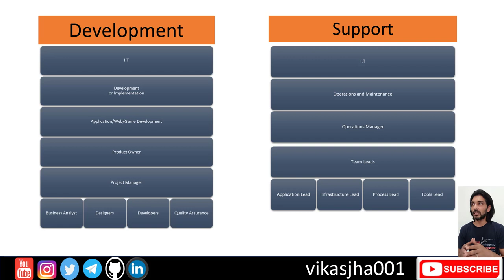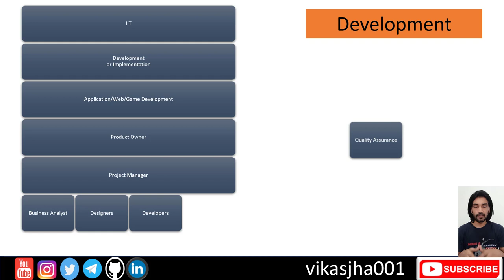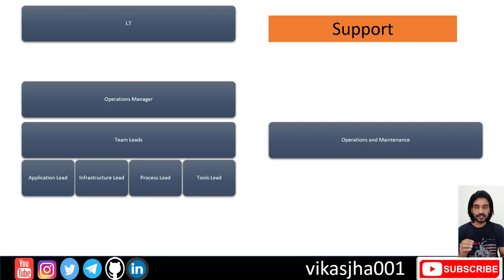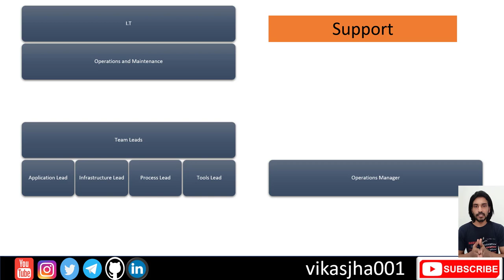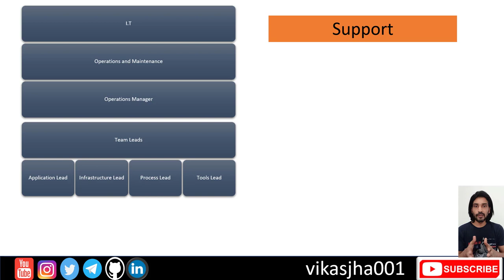Difference In IT Development and Support | ITJobs ITCareers | Explained in Hindi | हिंदी में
Want to connect on Instagram? Here is my id @vikasjha001 ign up to killshare using this link and get one month free membership.